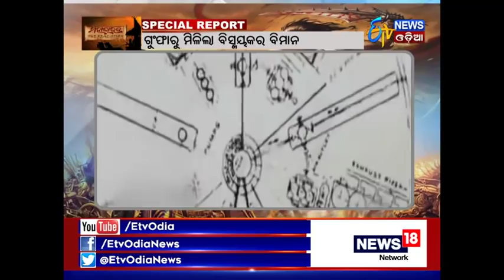Special Report "Mahabharat The Real Story" (2nd Nov, 2017) - Etv News Odia